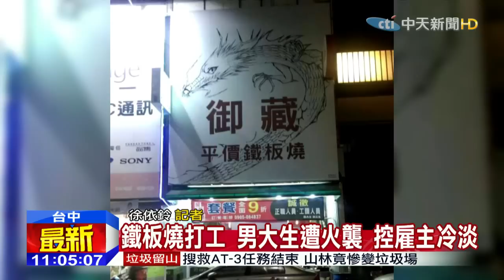20151022中天新聞 鐵板燒打工 男大生遭火襲 控雇主冷淡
台中市一名在鐵板燒店打工的蔡姓大一生，這個月8日疑似因為店家疏失引發氣爆，導致男大生臉部、手部三度灼傷，上午男大生出面指控女雇主不願道歉，還推卸卸責，詳細情況，記者徐依鈴的報導。